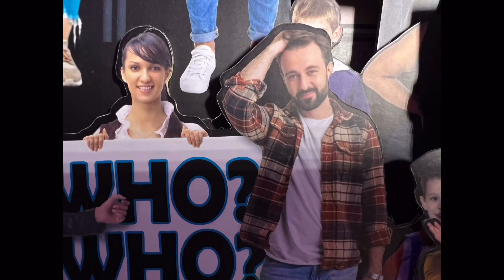SDW COBRA INVASION at war zone NEW YEARS BRAWL (pic fed action figure match)